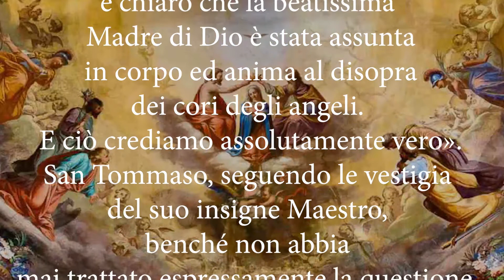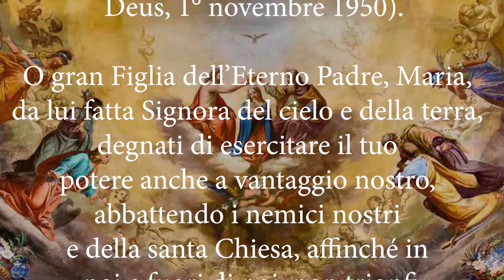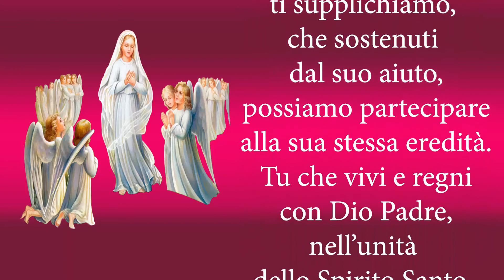Novena a Maria assunta, 7° giorno, 12 agosto.